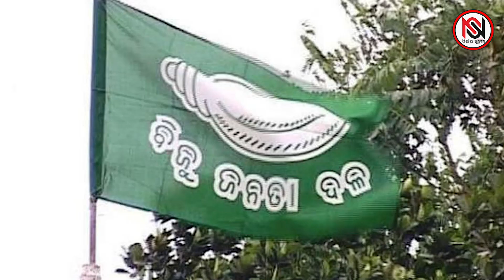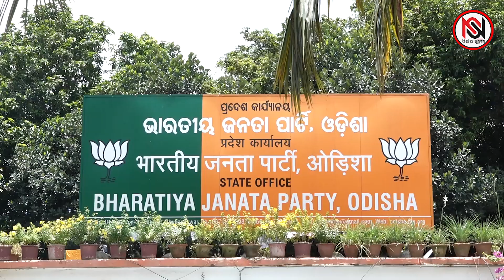ଓଡିଶା ପାଇଁ ବିଜେପିର ହାଇଟେକ୍ ଅପରେସନ ଲୋଟସ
Official YoOfficial Youtube News Channel of Nirbhay Suchana. An initiative to connect netizens to the latest information about Odisha and beyond. An initiative to connect netizens to the latest information about Odisha and beyond.